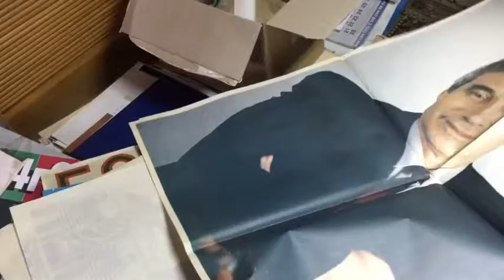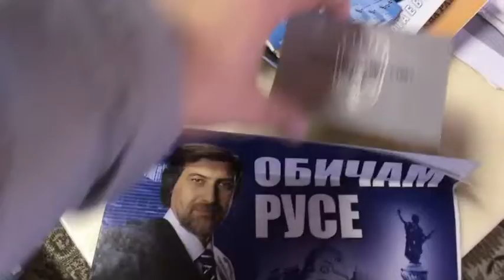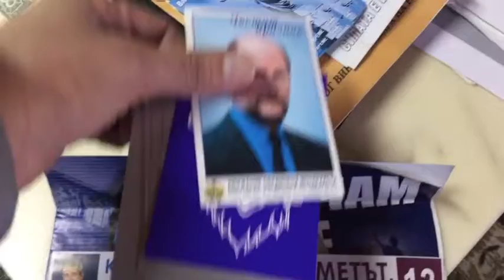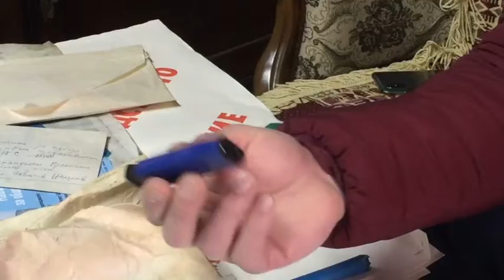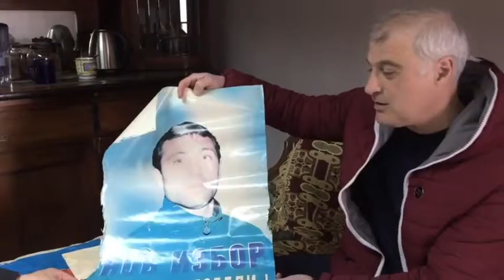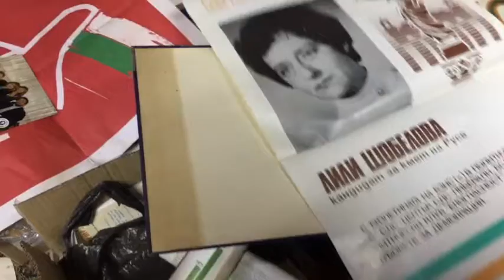Музейна експозиция с агитационните материали от времето на прехода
Макар че изборите предстоят, изборите са и в музея. Всички агитационни материали от първите демократични избори досега се пазят в Регионалния исторически музей в Русе. Ето как изглеждат плакатите, запалките, календарчетата, фенерчетата и всички други рекламни материали през 30-те години на демокрация.
Aвтор: Ася Пенчева